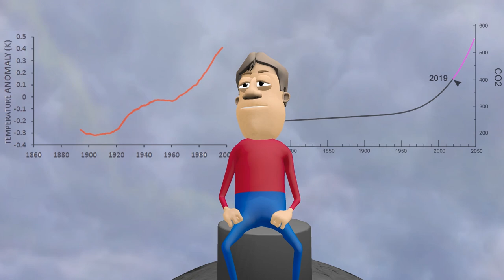TIME BOMB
A Little Ditty for the Climate Crisis